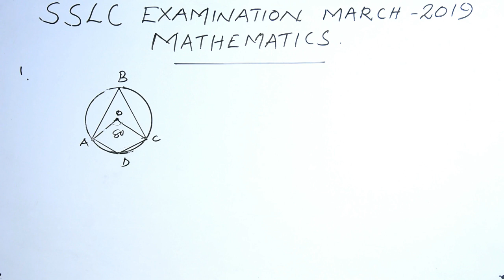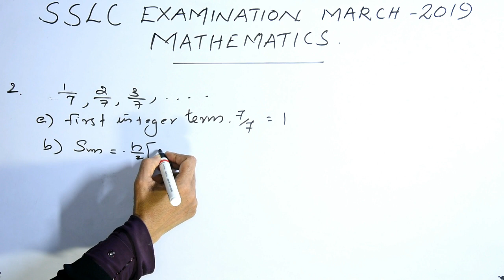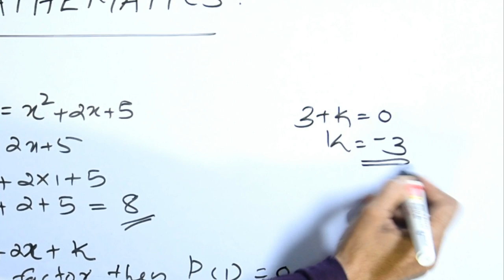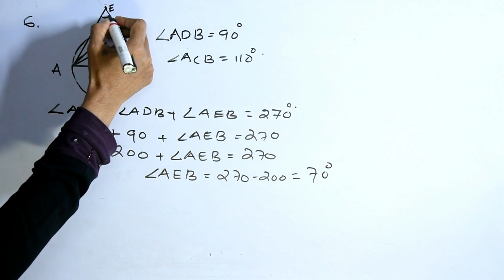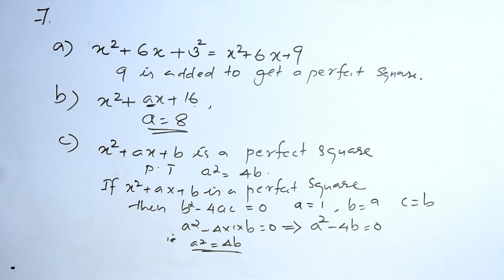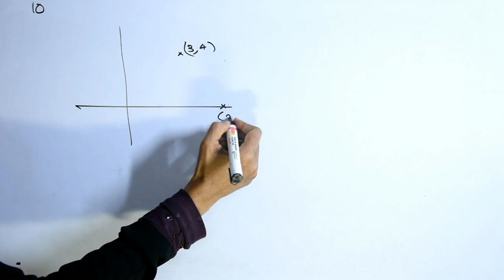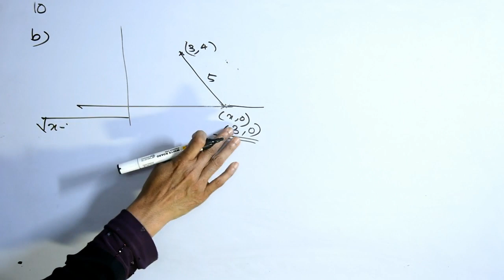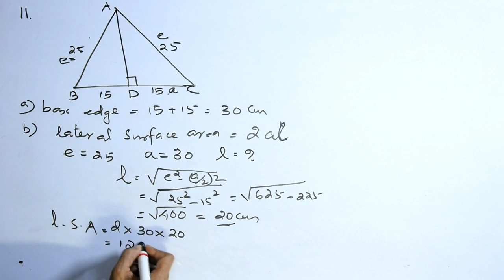2019 SSLC - Mathematics Question Paper Analysis | Malayalam (PART 1)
In this video we are analyzing the questions of SSLC Mathematics examination March, 2019